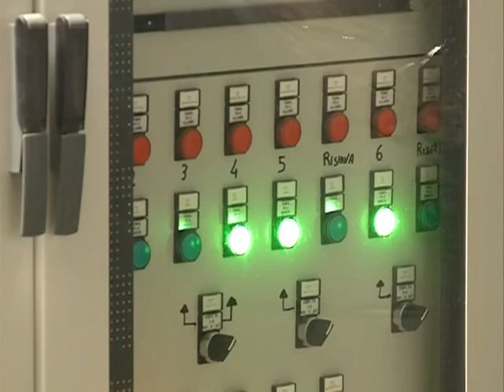Наша еда (сюжет 1)